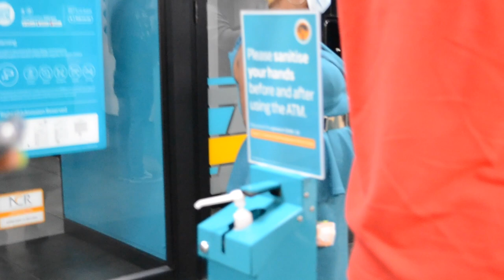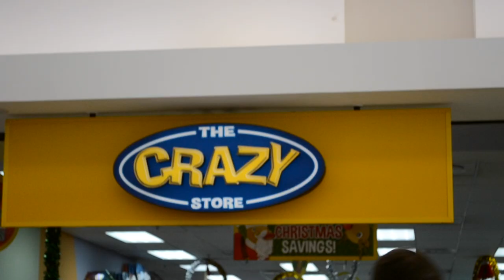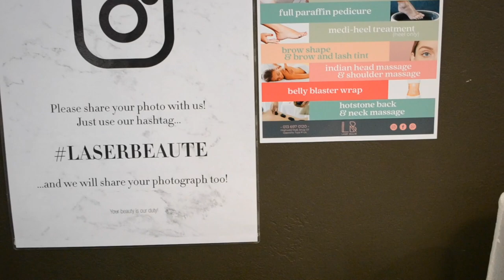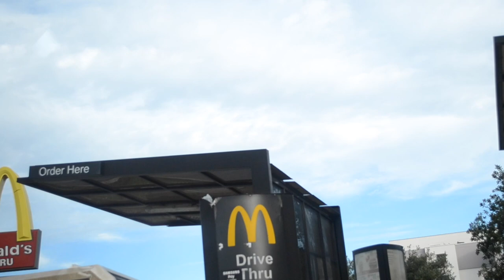Vlogmas Day 10🌲: Spend The Day With Me! (Short & Simple💞) |South African Youtuber🇿🇦❤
What's up ya"ll💗
Sorry about the late upload.

Comment down any video suggestions you have❣